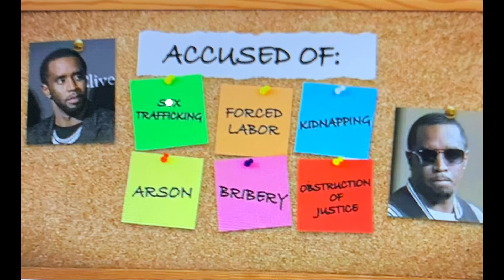Sean Combs 50 Million Dollar Bond Denied And Rich Homie Quan Laid To Rest🕊️🕊️🙌🏼🕊️🕊️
Trending rap news